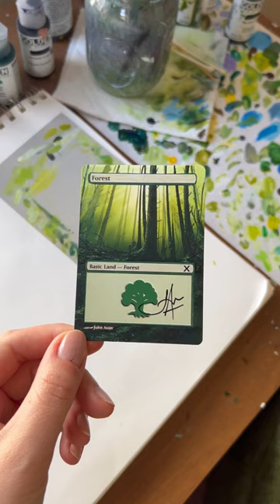Magic the Gathering hand painted alter - signed John Avon